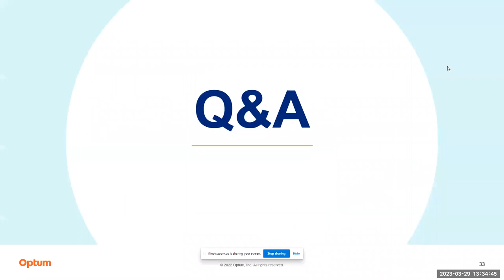(Q&A) AI Maturity - how to maximize the impact of AI via a disciplined approach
Lecture Time: Mar 29, 2023

Q&A sessions for "AI Maturity: how to maximize the impact of AI via a disciplined approach". Watch the actual presentation in the last video.

Content:
00:00 - Diff between AI solutions and products
04:41 - Diff between AI products and softwares
11:38 - How to sell AI solution to external orgs
22:30 - How to implement models following AI standards in healthcare systems
25:00 - Advice: use your innovative research from graduate school to industry
27:00 - How to work with external participants
30:27 - How to evaluate large AI models, such as ChatGPT
33:25 - Skills graduate students should have to be successful